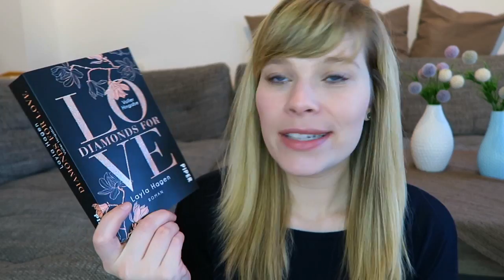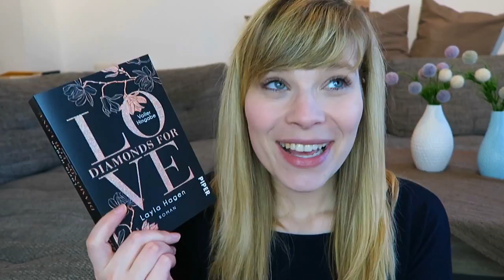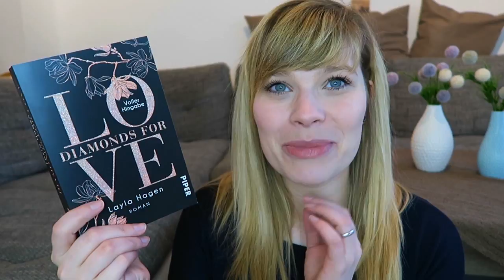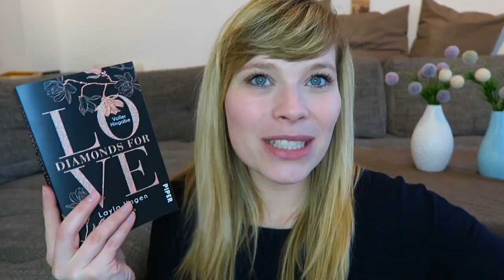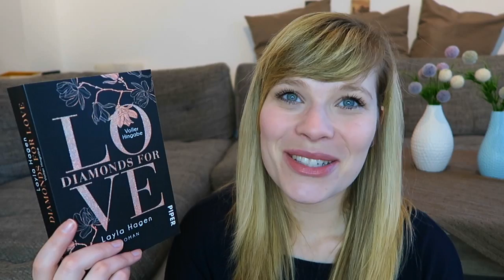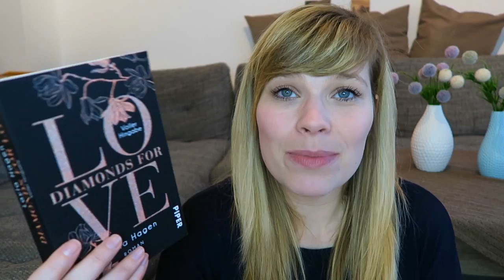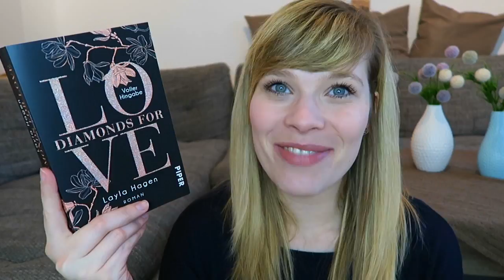Buchvorstellung // Diamonds for Love - Voller Hingabe von Layla Hagen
Das Buch:

Diamonds For Love – Voller Hingabe von Layla Hagen

Ein Gratis Hörbuch von Audible: